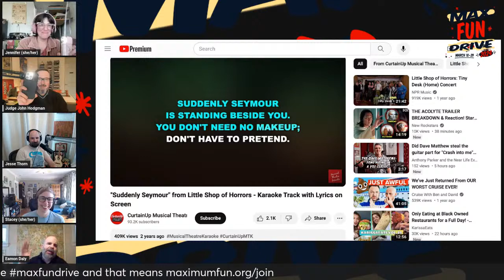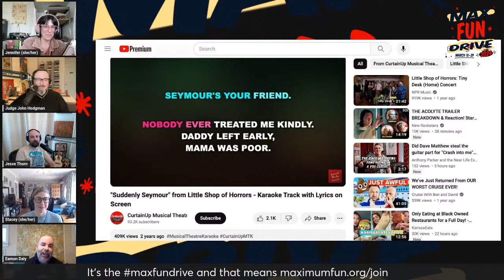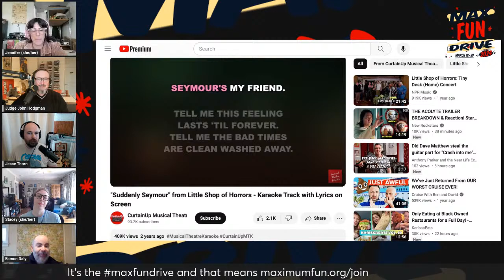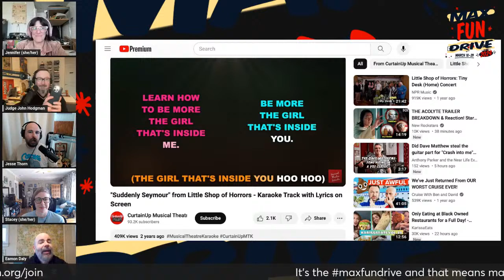JUDGE JOHN HODGMAN FAMILY MEETING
Come join me and Jesse and Producer Jennifer Marmor for an impromptu maxfundrive hang.